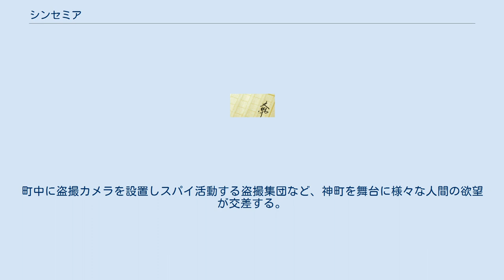シンセミア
『シンセミア』は、2003年（平成15年）に朝日新聞社から刊行された阿部和重の上下2巻にわたる長篇小説。
2004年に、第15回伊藤整文学賞小説部門、第58回毎日出版文化賞第1部門を受賞。
阿部和重の代表作のひとつとされる。
 阿部和重の出身地である山形県東根市神町を舞台に、町と一族の歴史を描いた物語であり、50人を超える登場人物が交差する群像劇である。
1999年から〈アサヒグラフ〉で連載を開始し、その後、〈アサヒグラフ〉が休刊したため〈小説トリッパー〉に移り、4年かけて完成させた。
この小説は神町を舞台とした『ニッポニアニッポン』、芥川賞受賞作である『グランド・フィナーレ』と連なる『神町サーガ』の中心的物語である。
 ガルシア・マルケスの『百年の孤独』や、ウィリアム・フォークナーのヨクナパトーファサーガの影響も指摘され、書評家によっては 大江健三郎や中上健次などの大家の作品とも並び称されることもある。
評論家や作家からの評価も非常に高く、特に高橋源一郎や蓮實重彦などは「超がつくほどの傑作」と手放しで評価している。
 戦後進駐軍に取り入り、町の経済を牛耳ってきた「パンの田宮」創業者一族で町の名士である田宮家と、田宮家とともに町を地下経済から牛耳ってきたヤクザである麻生家。
その後継者達や、産廃処分場設置に反対する市議。
高校教師。
ロリコンの不良警官。
町中に盗撮カメラを設置しスパイ活動する盗撮集団など、神町を舞台に様々な人間の欲望が交差する。